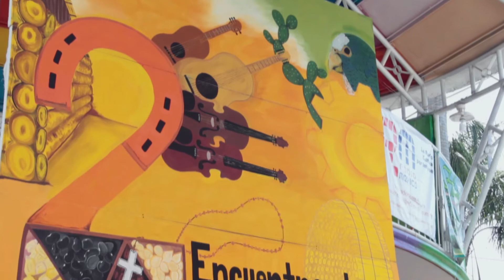Danza Guadalupana de Tamasopo 3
El "Encuentro de Música de Vara" en Tamasopo S.L.P. es un evento cultural anual que se realiza de manera independiente. Durante la edición 2017, la segunda, se nos invitó a participar del registro audiovisual. De allí este material:
Danza Guadalupana  de Tamasopo (3/3). Director: Pedro Balderas.
Segundo Encuentro de Música de Vara. Organizado por: Huapango y Música de Vara Tamasopo.
Grabación de video y audio + edición: Artesano Audiovisual